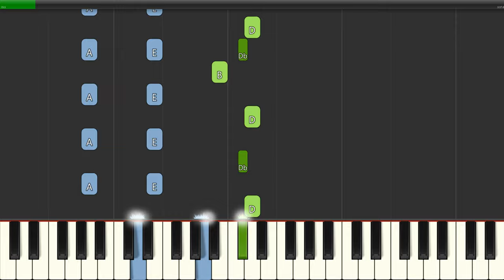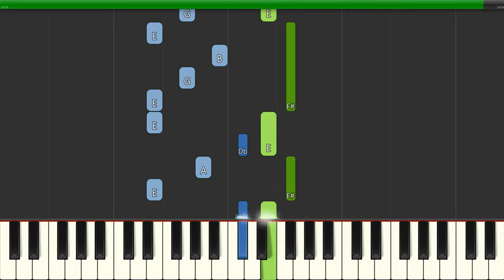Beach House - Used To Be (Medium) Piano Tutorial 4K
Learn how to play Beach House - Used To Be (Medium) with this Piano Tutorial 4K video. Enjoy!